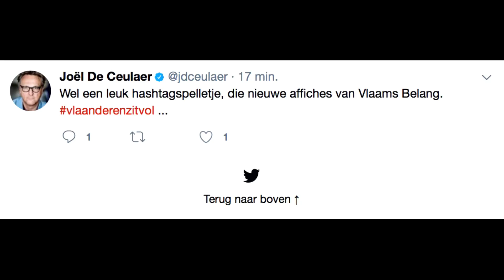Vlaanderen zit vol warme mensen die willen helpen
Op een aantal uitgekozen locaties in Vlaanderen en Brussel doken deze ochtend afficheborden op met de boodschap 'Vlaanderen zit vol'. In de loop van de ochtend werd duidelijk dat het om een actie van 11.11.11 gaat die daarmee opnieuw haar vluchtelingencampagne in de kijker wil zetten. De eerste affiches worden vandaag dan ook overplakt met de boodschap ‘Vlaanderen zit vol warme mensen die willen helpen’.